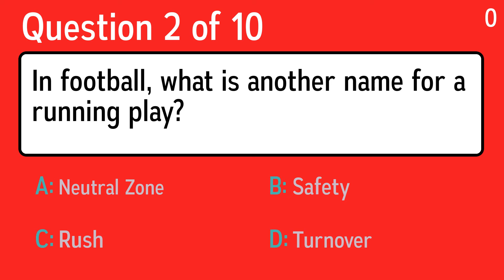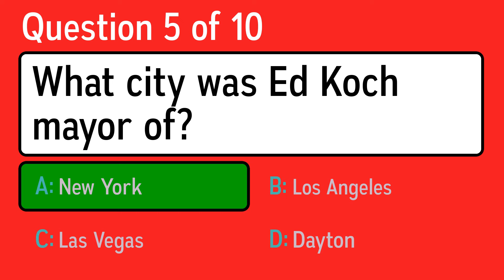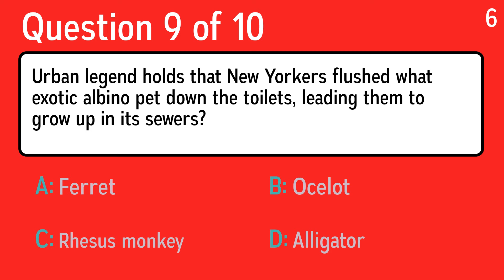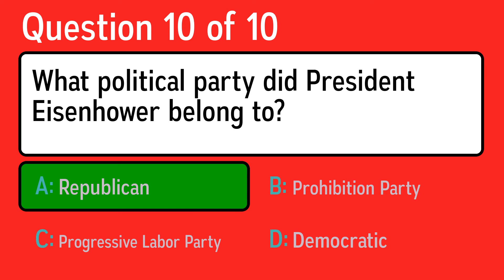Mixed Knowledge Trivia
Question 1: In the early 1900's, John Larson invented a "polygraph" which is commonly known as what?
 Answer a: CAT Scan
 Answer b: Telescope
 Answer c: CB Radio
 Answer d: Lie Detector

Question 2: In football, what is another name for a running play?
 Answer a: Safety
 Answer b: Rush
 Answer c: Neutral Zone
 Answer d: Turnover

Question 3: How many members were in TV band, The Monkees?
 Answer a: 8
 Answer b: 5
 Answer c: 4
 Answer d: 7

Question 4: The Google Maps "Pegman" used to turn into what sort of athlete when moved into Arthur Ashe Stadium in Queens?
 Answer a: Skier
 Answer b: Track runner
 Answer c: Golfer
 Answer d: Tennis player

Question 5: What city was Ed Koch mayor of?
 Answer a: New York
 Answer b: Dayton
 Answer c: Las Vegas
 Answer d: Los Angeles

Question 6: Which author wrote "The Glass Menagerie" and "Cat on a Hot Tin Roof"?
 Answer a: Eugene O'Neill
 Answer b: Tennessee Williams
 Answer c: Stephen Crane
 Answer d: Arthur Miller

Question 7: The Roman army is famous for its great victories. What was the military unit at its base?
 Answer a: Maniple
 Answer b: Cohort
 Answer c: Centuria
 Answer d: Legion

Question 8: What does a chandler traditionally make?
 Answer a: Cakes
 Answer b: Candles
 Answer c: Furniture
 Answer d: Boats

Question 9: Urban legend holds that New Yorkers flushed what exotic albino pet down the toilets, leading them to grow up in its sewers?
 Answer a: Alligator
 Answer b: Ocelot
 Answer c: Rhesus monkey
 Answer d: Ferret

Question 10: What political party did President Eisenhower belong to?
 Answer a: Prohibition Party
 Answer b: Republican
 Answer c: Progressive Labor Party
 Answer d: Democratic